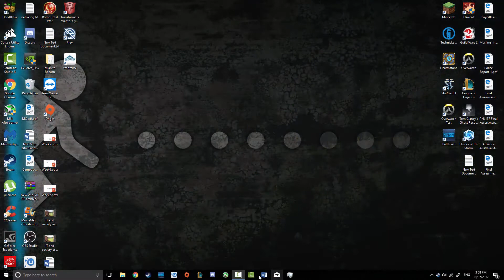Secrets Are Revealed Prey 3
Running from these Alien Creatures what secrets will i uncover?